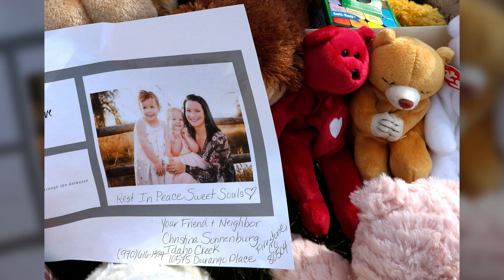Grieving Father Wept In Court As His Son In Law Is Charged For Murdering His Pregnant Daughter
The father of Shanann Watts, a pregnant woman who was killed on the same day as her two daughters, wept in the courtroom as his son-in-law was told he was being charged with murder. Christopher confessed to killing Shanann but claimed he did so out of rage after she strangled their daughters to death when he asked for a separation. Shanann Watts listed herself on social media as being from Passaic and public records show she previously lived in New Jersey with relatives from Clifton.